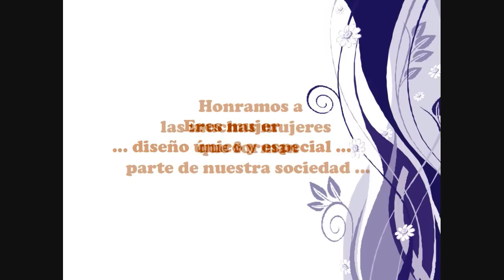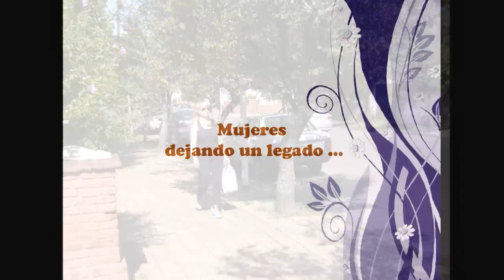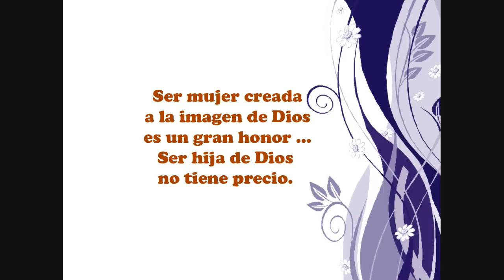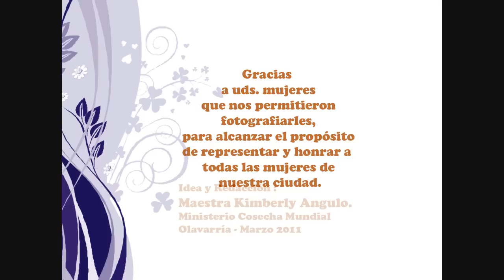DIA INTERNACIONAL DE LA MUJER 2011_MCM.wmv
ERES MUJER,  DISEÑO ÚNICO Y ESPECIAL.
Fotovideo Honrando a la Mujer de Nuestra Comunidad en el Dia Internacional de la Mujer. Presentado en el Salon Rivadavia, Olavarría. Evento organizado por Ministerio Cosecha Mundial. Oradores MCM : Maestra  Kimberly Angulo, Pastora Irina Muñoz, Pastora Norita Montero, Pastora Claudia Arias. 8 de Marzo de 2011